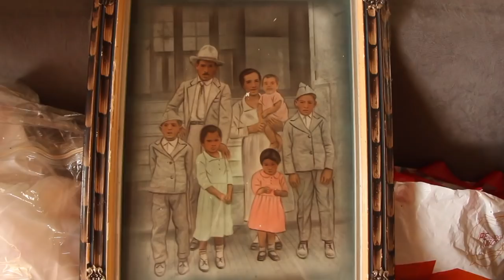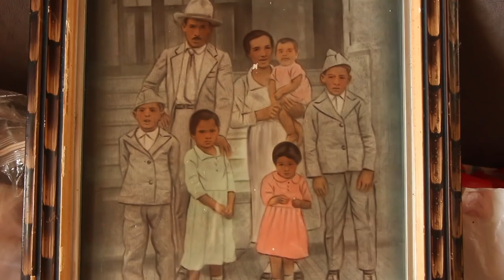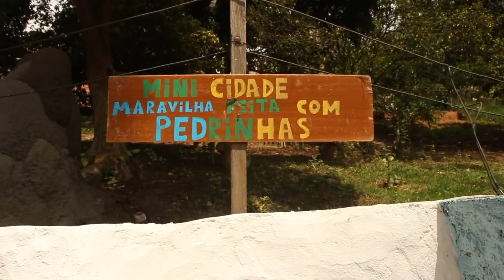DONA MARIA NAZARÉ - CASINHAS DE PEDRA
O Fabio, filho da dona Nazaré me procurou pelo Facebook e me falou da vontade da sua mãe de ter as casinhas filmadas. Mandou as fotos e eu gostei da ideia. Este vídeo é o registro da visita que fiz à casa deles para filmar as casinhas e conversar um pouco sobre a vida dessa mineira de Cristina MG.